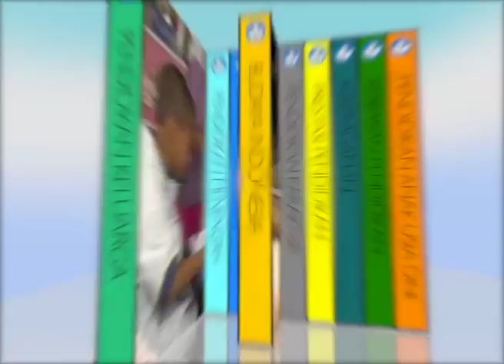Upacara Hardiknas 2016